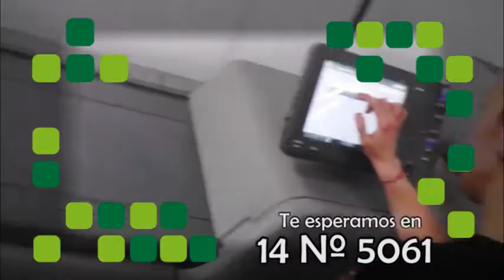BERAZATEGUI PROMUEVE A INDUSTRIAS A EXPORTAR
Municipio creó programa para empresas locales